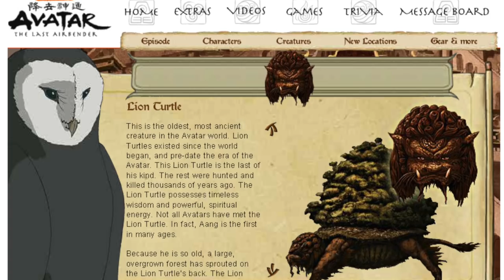What Happened to the Lion Turtles?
Let's discuss the fall of the lion turtles and the nature of their benevolent power.

United States

CREDITS

MUSIC

"Master of the Elements"

FAN ART

BIBLIOGRAPHY